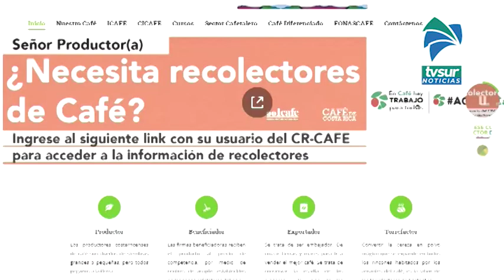Motivan a los generaleños a recolectar café en la cosecha 2020